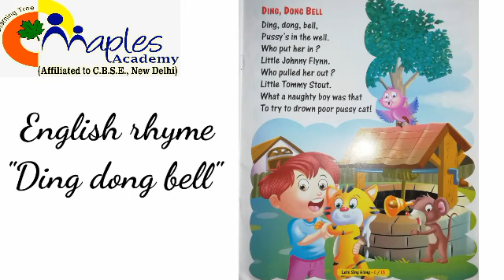CLASS- UKG ENGLISH RHYME - DING DONG BELL